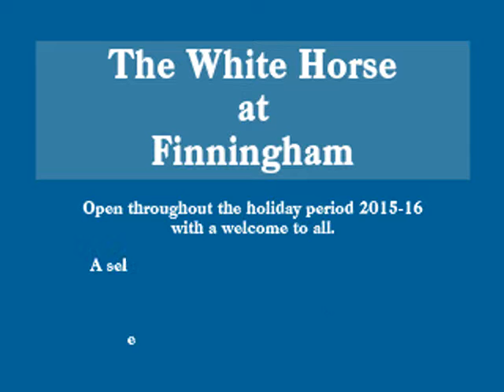Finningham White Horse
The White Horse in Finningham, Suffolk, is not the place to come for traditional Christmas. But the beer and the music are good - what else could we want!